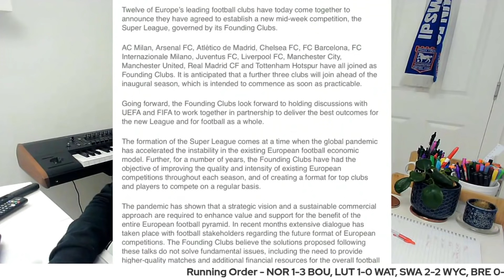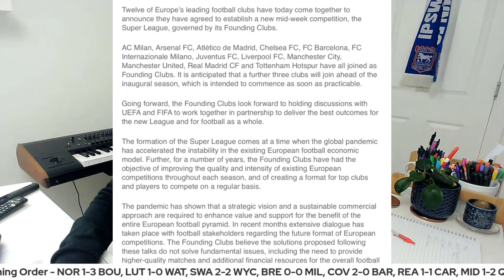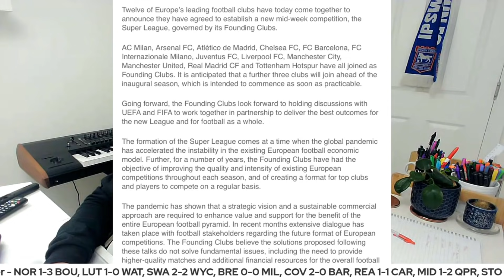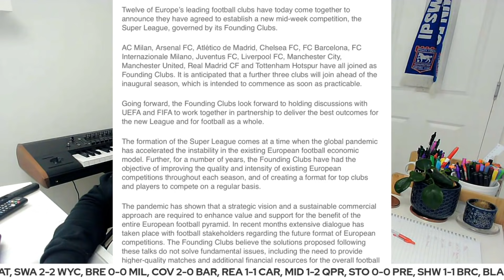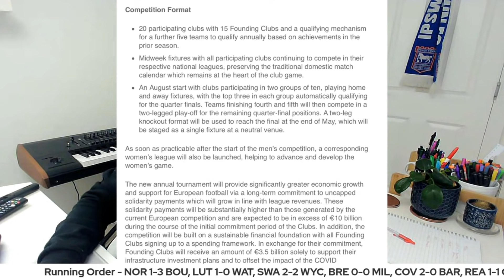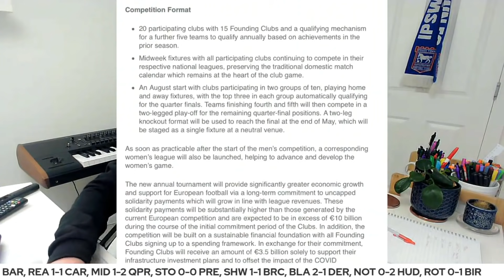Big 6 'Super League' Statement - My Reaction